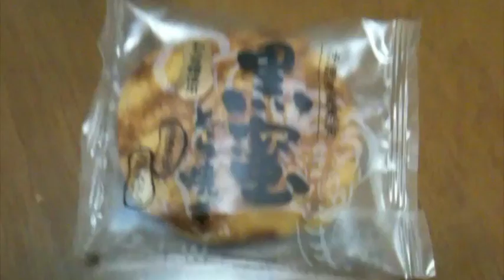NEW CHANNEL! - Japanese Food Channel Promo